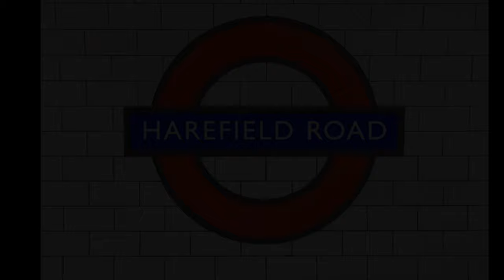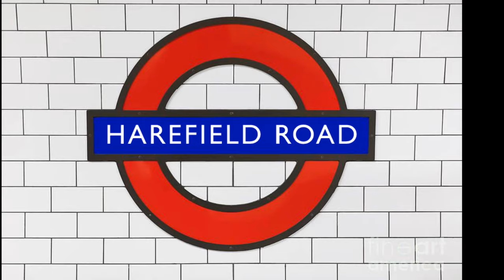Harefield london underground model railway - running session with LUL, Chiltern & more.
Hi all!
Had an hour spare this morning so thought as ive been a bit slack on youtube i would film a little running session for you all!

Not much has changed on the railway lately as ive been working on other projects,  mainly though as im still awaiting delivery of a TCS UWT-100 controller so i dont have to use my laptop!

Enjoy for now and dont forget to search for Harefield on Facebook/instagram for much more regular updates.

Also AGR model store for your loco/scenic needs!

Cheers,
Eric